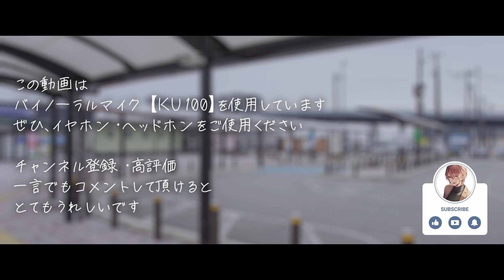【ASMR】不真面目でユルい先輩彼氏との日常 【女性向けボイス . 年上 . 低音 . 癒し】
不真面目でユルい彼氏です。

※この動画はKU100バイノーラルマイクを使用して収録した立体音響です。
イヤホン、ヘッドフォンを使用して聴いてみてください。

高評価やコメント、いつも励みになります🍀
一言でもコメントしてくれると嬉しいです✨

【ご協力】
フリー台本 :「ユルい彼はどこまでもユルい」みずくらげ様

[ファンサイトCi-en🔑]
メンバー限定音声を聴きに来ませんか？
・ここでしか聴けない添い寝ボイスを毎月３回程
・YouTubeに投稿したボイスの高音質ダウンロード
（その他、ゆるりのんびり投稿するかも）

ゲーム配信や視聴者参加企画など🎮

【ASMR女性向けボイス】寝付けない彼女をぐっすり眠らせる🌙ナイトルーティン

【女性向けボイス】酔っ払った幼馴染が突然家にやってきたら、我慢できる気がしない

【睡眠導入ASMR】和装耳かき屋さんがあなたの耳を優しく癒やします【耳かきボイス】

【ASMR】 和装男子の膝枕耳かき・日ごろの疲れを耳かき屋さんが癒します🍀（初夏） ロールプレイ ear cleaning / relaxing / sleep / KU100【女性向けボイス】

【使用機材】
🎙Aston Microphones /AST-ORIGIN

🎙NEUMANN / KU100

🎛️YAMAHA /AG03

🎛️Solid State Logic / SSL 2